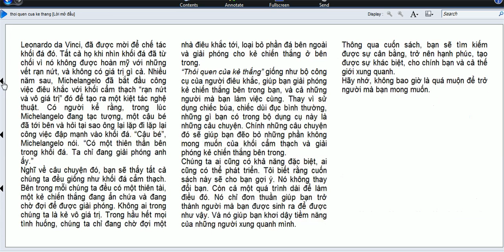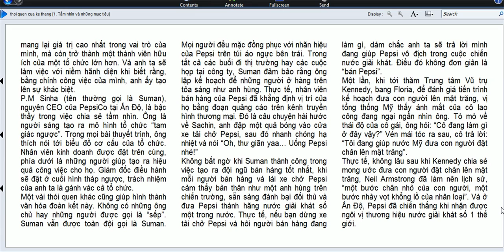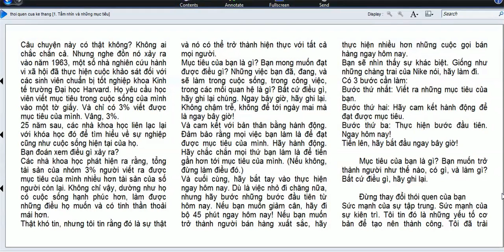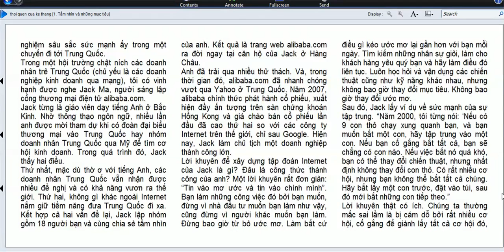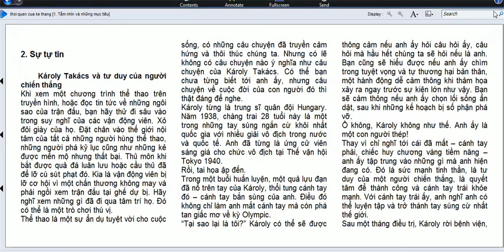Tầm nhìn và mục tiêu -Thói quen của kẻ chiến thắng -Phần 1